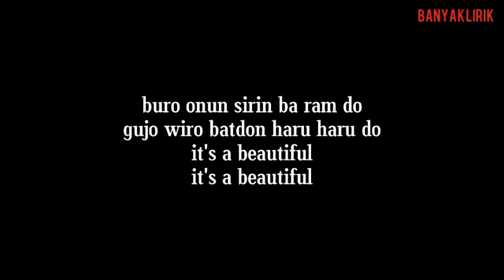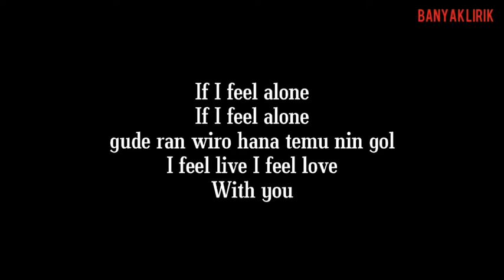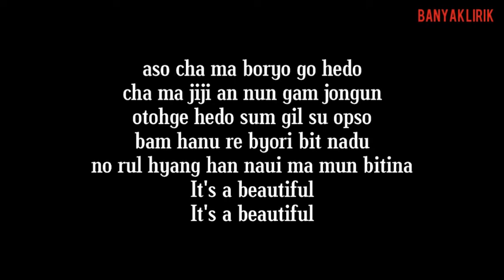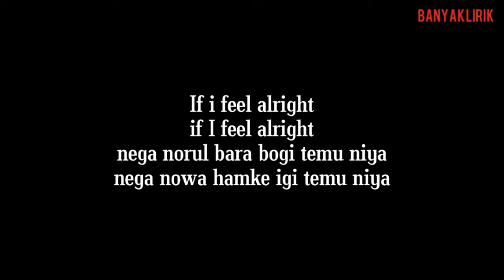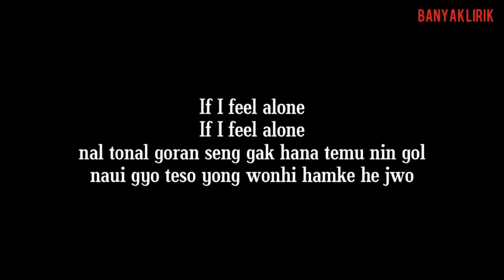Yang Da Il - 너만 너만 너만 Only You (Hotel Del Luna OST Part.4) EASY LYRICS